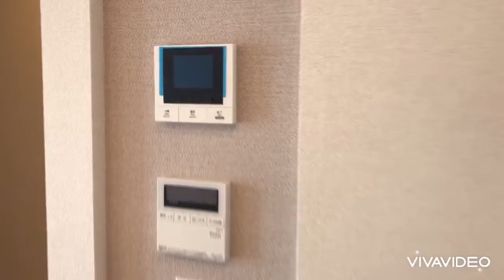奈良県橿原市で賃貸をお探しの方は【ならすも】Ｄｒｅａｍｉｏ３階(2) 大和八木駅 １ＬＤＫ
積水ハウス施工のシャーメゾン☆無料Wi-Fi付きのマンションです☆大和八木駅徒歩６分の好立地☆
Ｄｒｅａｍｉｏは奈良県橿原市地黄町【近鉄大阪線 大和八木駅徒歩6分】にある1LDK賃貸マンションです。